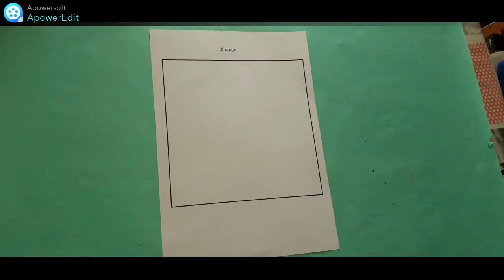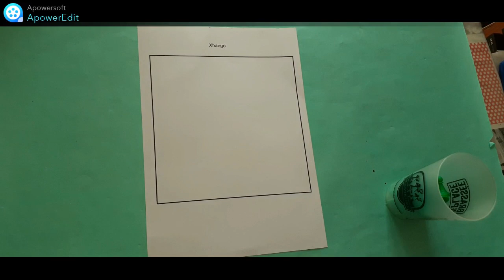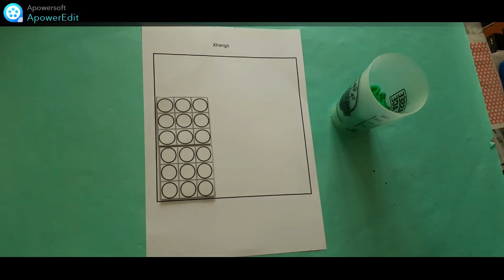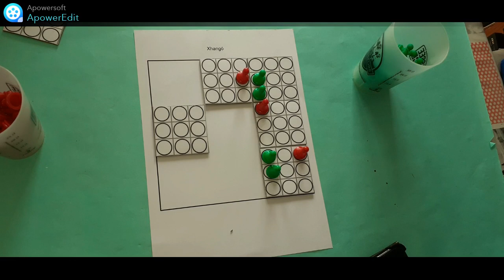Règle du jeu Xhango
Jeu de stratégie abstraite, pour deux, trois ou quatre joueurs.
Créé par Diaron Thondique, créateur de jeux et professeur d’éducation physique (de nationalité cubaine).
Le jeu se compose d’un plateau (plateau) où 5 (Cinq) mosaïques avec neuf perforations fraisées dans chacun d’eux; 30 billes ou billes d’une couleur pour un joueur et 30 pour l’adversaire.
L’objectif du jeu est de créer une ligne de cinq tuiles suivies d’une même couleur, de forme verticale, horizontale ou diagonale.
Comment on joue :
Règle 1 : Au tour par tour, chaque joueur est obligé d’exécuter deux actions ; a) laisser tomber une tuile sur l’une des perforations dans les mosaïques et b) déplacer l’une des mosaïques dans un espace vide adjacent.
Règle 2 : Les mosaïques doivent toujours rester reliées soit par l’un de leurs côtés, soit par leurs coins (sommets).
Versions du jeu:
a) Modalité libre, comme expliqué ci-dessus;
b) Mode direct, ordonnant, que, si une tuile est placée dans une mosaïque, seule cette mosaïque peut être déplacée; en respectant la règle 2.
c) Mode d’activation : le tableau général en position de départ avec les cinq mosaïques, affiche 9 zones (celles contenant les mosaïques et les zones vides; et les mosaïques contenant 9 cellules (perforations) indiquant les zones ou les zones du tableau de bord général. Puis avec le mode d’activation; si une tuile est placée dans une cellule d’une mosaïque, cette cellule nous indiquerait la zone ou la zone à activer; si elle est vide, nous devons la couvrir et si elle est couverte, nous devons la vider (toujours dans une zone adjacente). Au début de la partie d’activation, vous ne devez pas placer une tuile dans une mosaïque au centre des cellules, car cela déclencherait un mouvement qui déconnecterait les tuiles.
Au début d’une partie, vous devez définir la modalité à jouer et celle-ci doit aller jusqu’à la fin de la partie.